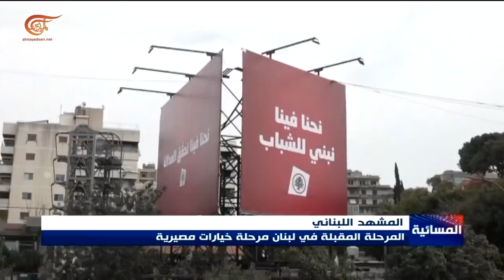نشرة المسائية | مع الشيخ نعيم قاسم - نائب الأمين العام لحزب الله | 2022-04-25